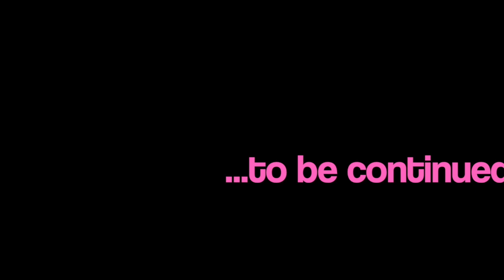Atlantis Revisited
Het filmen van de eerste laag is verloren gegaan, helaas. Hier de tweede flowpaintlaag. Later verschijnt nog een tweede deel over de volgende lagen.

The footage of the first layer has been lost unfortunately. Here you can see the second layer of flowpaint. There will be a second part showing the next layers.

Music: Apollonius and Moment2Moment. Track title: Sursangam. For album or tracks